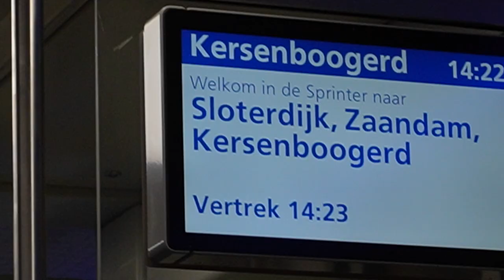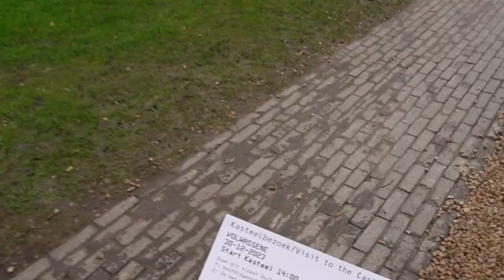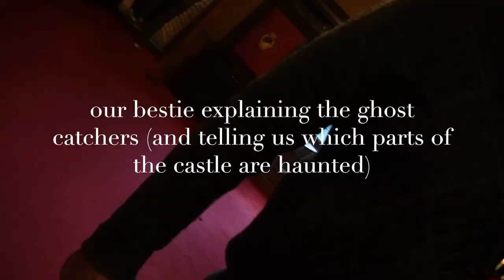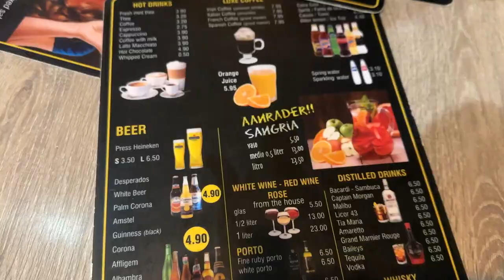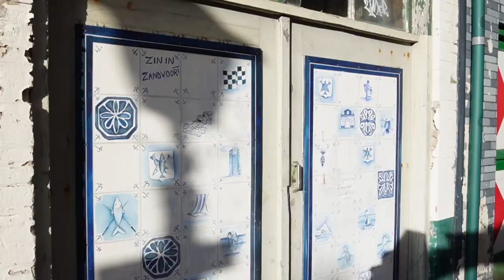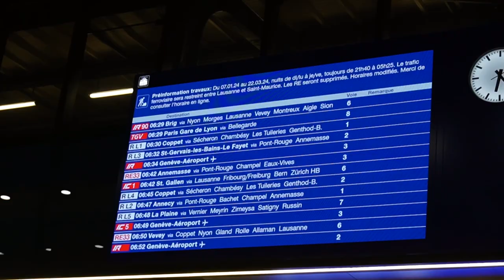11 | vlogs for my sister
most chaotic vlog yet. come with me as i travel through europe, starting in the netherlands and ending in paris!